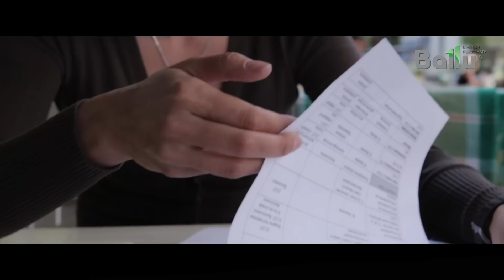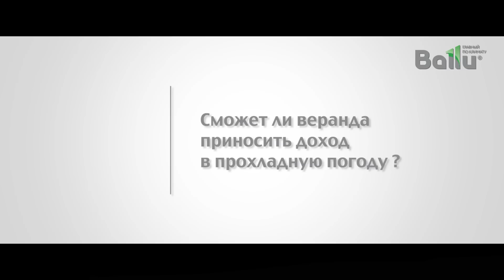Как обогреть летнюю веранду ресторана?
Как обогреть летнюю веранду ресторана? Газовые инфракрасные обогреватели Ballu Platinum Series для ресторанов и кафе вышли на рынок меньше года назад, успев снискать большой коммерческий успех. Они уже обогревают и украшают множество кафе и ресторанов в различных регионах страны.